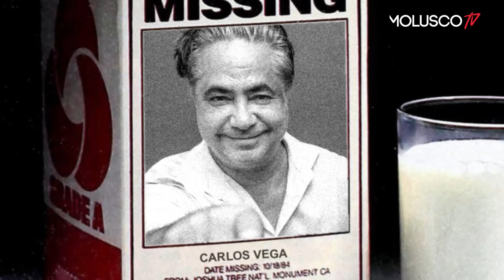¿Ser Honesto o Hipócrita con tu Pareja? Nay y Vega Opinan.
MoluscoTV